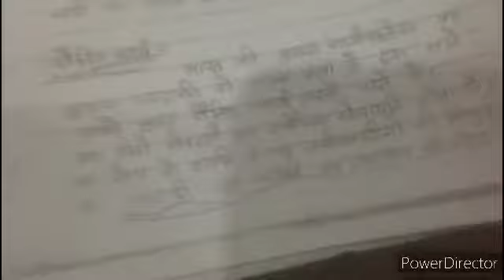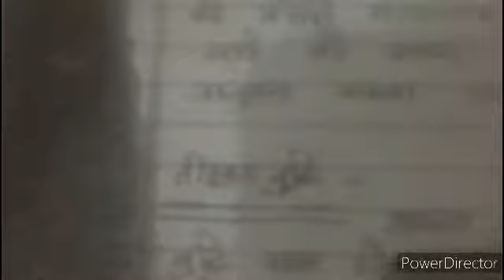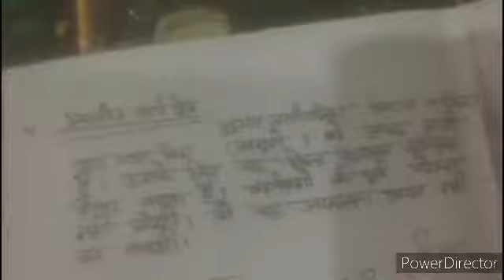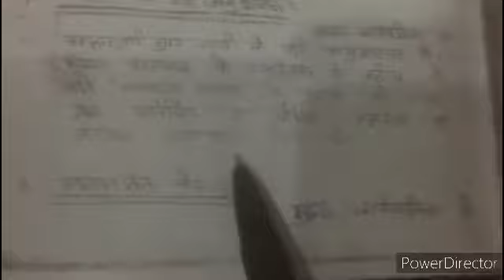Class 12th public Administration lecture-6:comptroller Auditor of the general of India @Vikram Garg